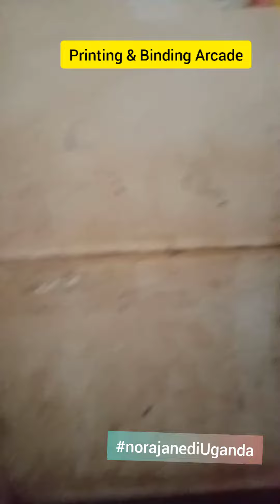Printing & Binding Arcade di Nasser Road.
Many people know Kampala’s Nasser Road Street as a one-stop center for all kinds of printing services – including forged credentials. These documents are one way to access different opportunities in Uganda. Nasser, as this busy street in Uganda’s capital is known, is famous for its cheap printing services. Clients can order calendars, posters, badges, cards, t-shirts, uniforms and school handouts. These clients come from different places of Uganda and some are from neighboring countries like Congo among others. These clients enter for cheap good services and leave the many print shops of Nasser as they please, clutching their bags of printed items.

Nasser Road is also a getting many youth employed especially in this electoral season because many electoral candidates will need to print out posters for the outgoing 2021 elections. Besides, its a Back To School season and many parents are in need of different scholastic materials available at Nasser Road and because of this, many people will get jobs and get money thus reducing on the high level of unemployment to the youth in Uganda.

Nasser Road employs many youth in Kampala and the number is expected to grow in this season due to the high demand of services needed.

nota : Melawat printing Arcade di Nasser Road, Kampala pada 25th Feb 2021.